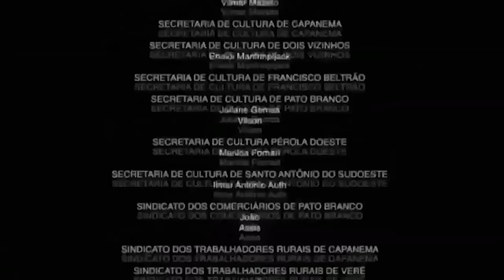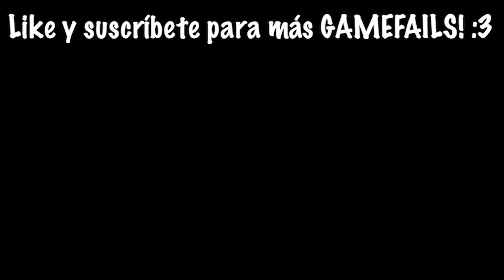PASO MINECRAFT PERO SOY SONIC.EXE 😱 | Pathofail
Bienvenidos a un nuevo GAMEFAIL donde pasamos MINECRAFT pero somos Sonic.exe